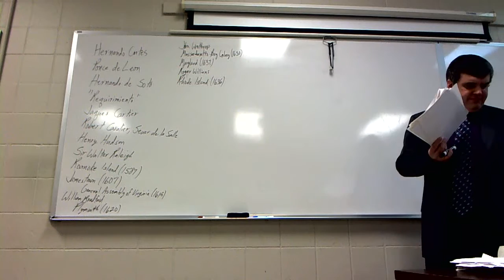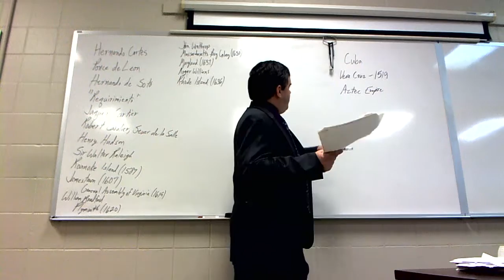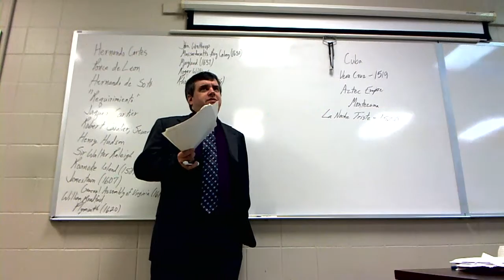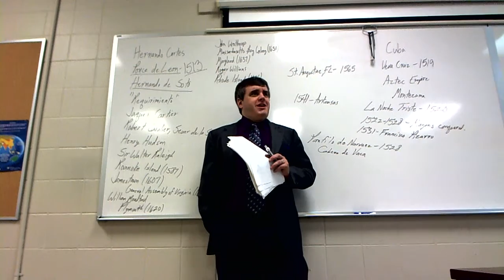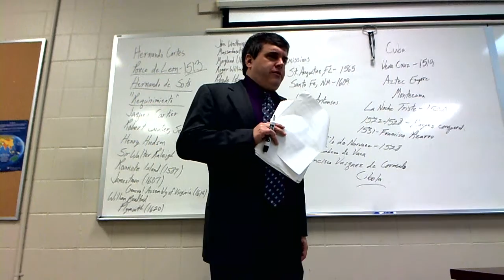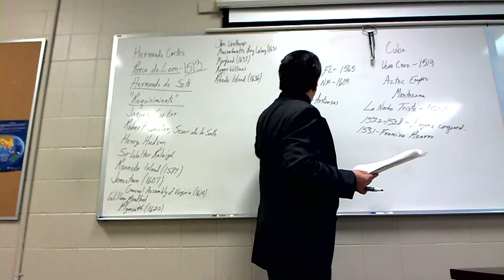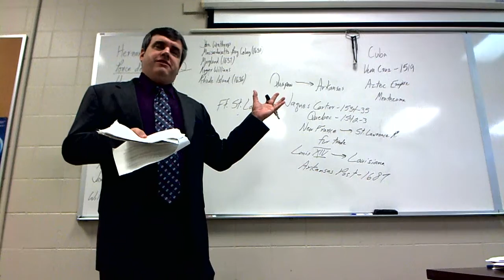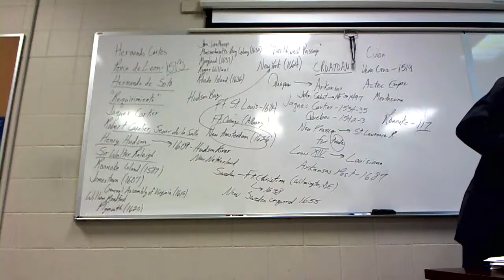US History to 1876, Part 3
US History to 1876
Part 3: European Exploration and Colonization, 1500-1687
Dr. Ken Bridges